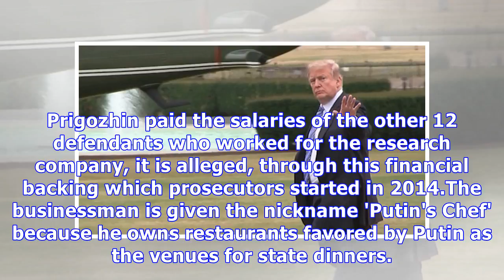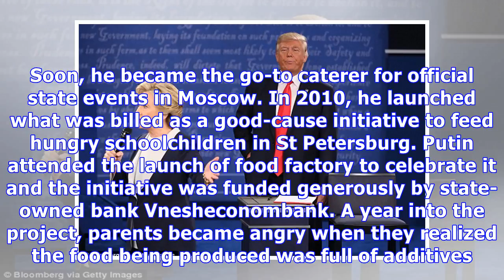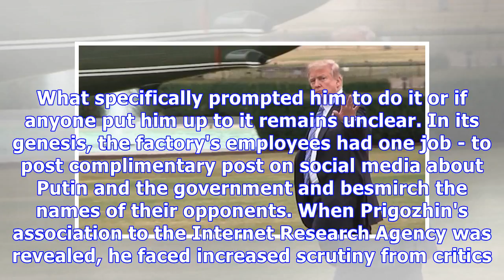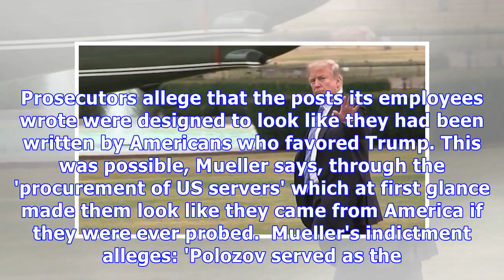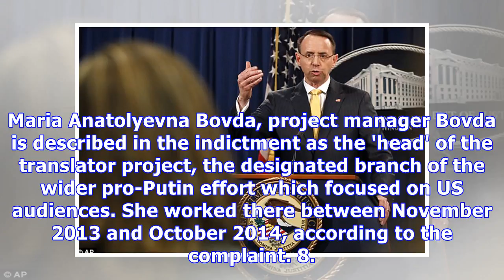Mueller grand jury indicts 13 Russians and infamous 'troll factory'